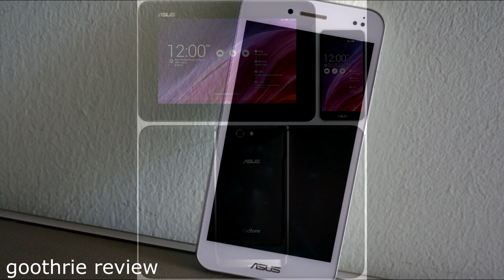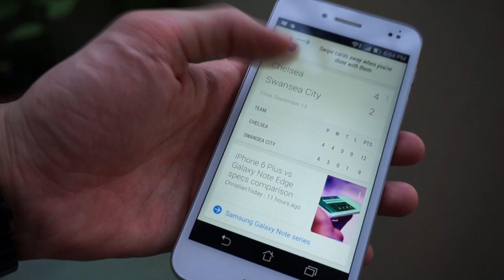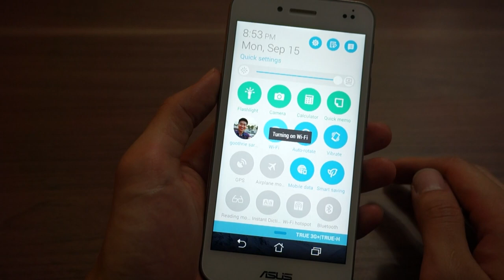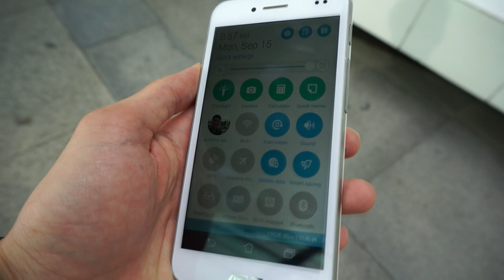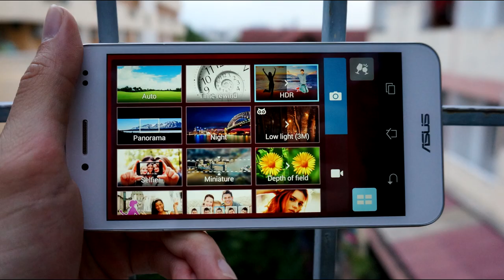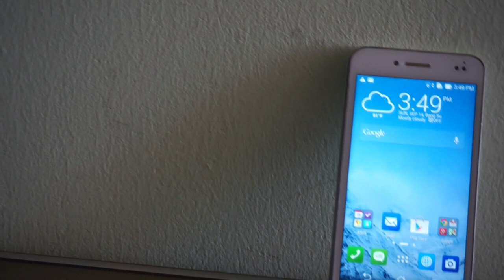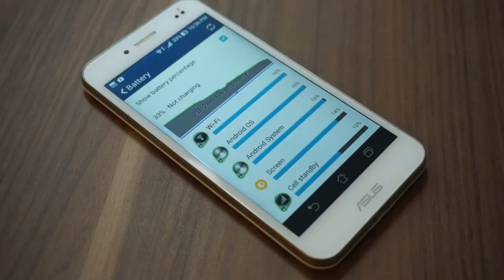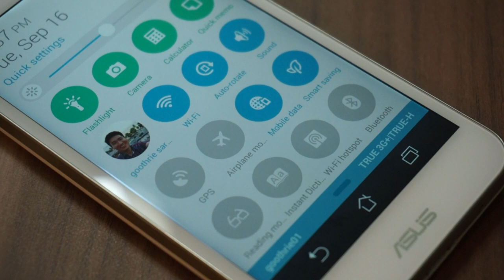รีวิว ASUS Padfone S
Preview & Review Padfone S

ราคาเปิดแล้วที่ 9,999 บาท ขายในงาน TME 2014 2-5 ตุลาคมนี้

Specifications :
General
2G Network GSM 850 / 900 / 1800 / 1900
3G Network HSDPA 900 / 1900 / 2100
4G Network LTE 800 / 1700 / 1800 / 1900 / 2100 / 2600 / 900
SIM Micro-SIM

Body
  - Padfone Station with 9 inches IPS display, 1920 x 1200 pixels, 4990 mAh battery, front camera. 250.4 x 172.3 x 11.6 mm, 514 grams

Display
Type Super IPS+ LCD capacitive touchscreen, 16M colors

Sound
Alert types Vibration, MP3 ringtones
Loudspeaker  Yes
3.5mm jack  Yes

Data
GPRS Yes
EDGE Yes
WLAN Wi-Fi 802.11 a/b/g/n/ac, dual-band, Wi-Fi Direct, Wi-Fi hotspot
NFC Yes
USB microUSB v2.0 (SlimPort), USB Host

Features
OS Android OS, v4.4.2 (KitKat)
Chipset Qualcomm MSM8974AB Snapdragon 801

About me:
This is the official YouTube channel of goothrie review. We feature Android, iOS, and Windows Phone, reviews, unboxings, anything i'm interested in.